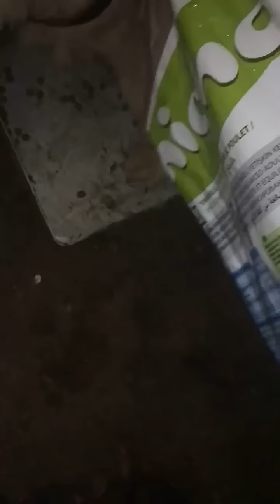Arnavutköy’de Ölüm Evi